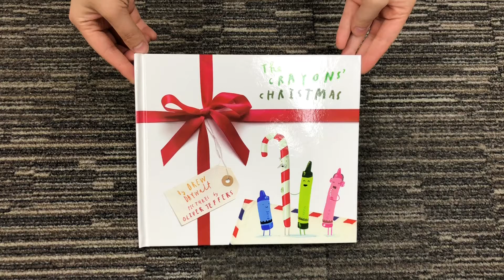The Crayon's Christmas 蠟筆過聖誕 (精裝本)